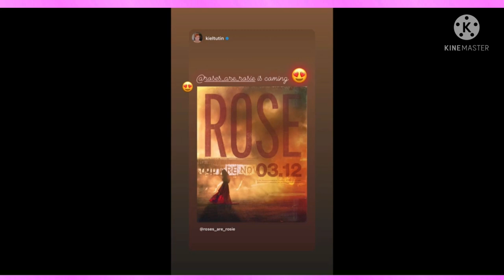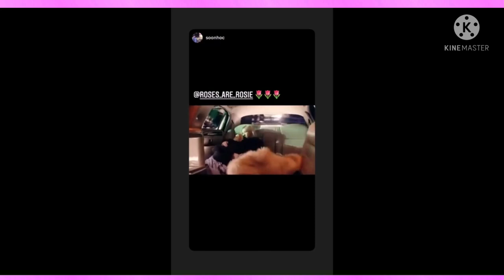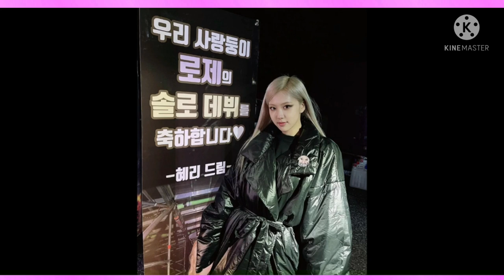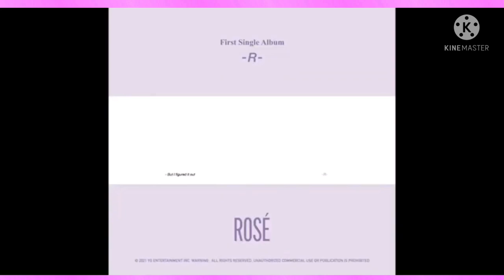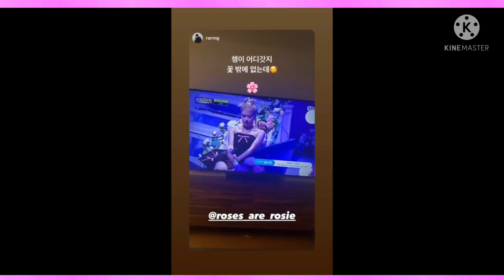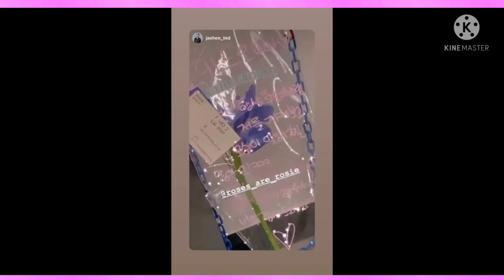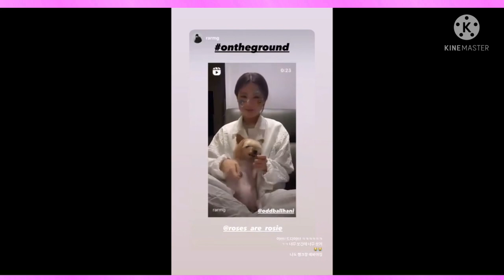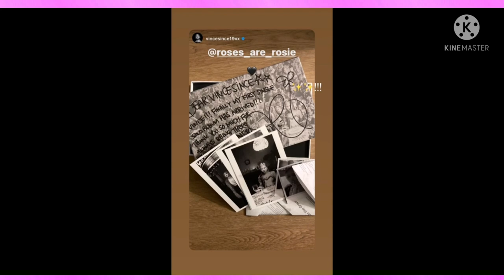FULL OF BLACKPINK ROSÉ INSTAGRAM UPDATES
MARCH FULL OF BLACKPINK ROSÉ INSTAGRAM UPDATES

iblinkforblinkz

Listen ad-free with YouTube Premium
Song
Lazy River Rag
Artist
Dan Lebowitz
Album